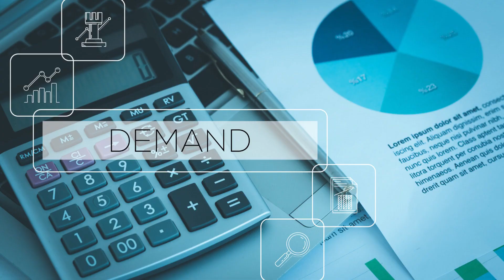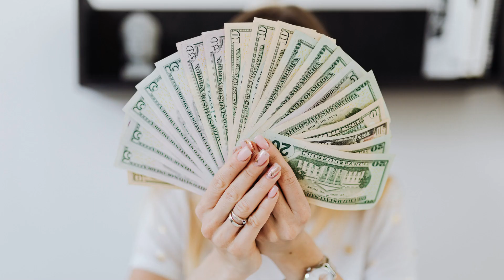Business #28 Car Wash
Our 100 Businesses series highlights one type of business per video that you can start with a small investment. This video is about starting a car wash business.